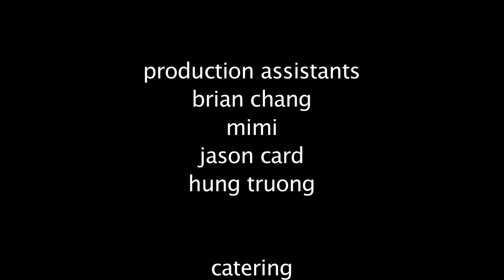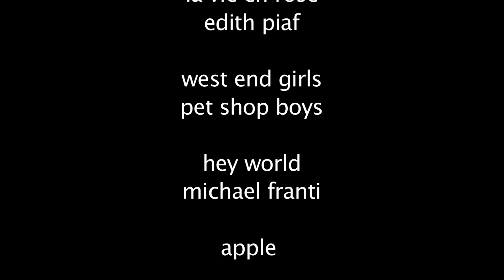the dreamers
Two young girls, separated by over half a century, find friendship in the most unexpected of places.